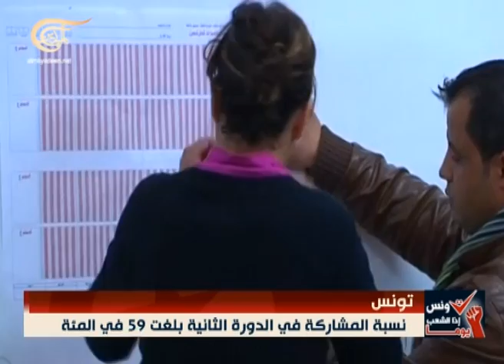نشرة الأخبار الظهيرة - 2014-12-22